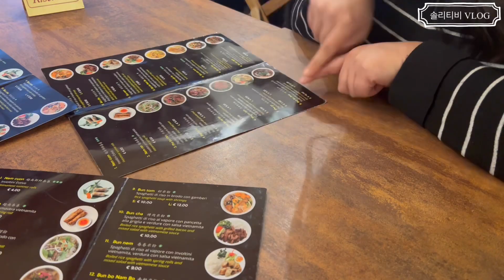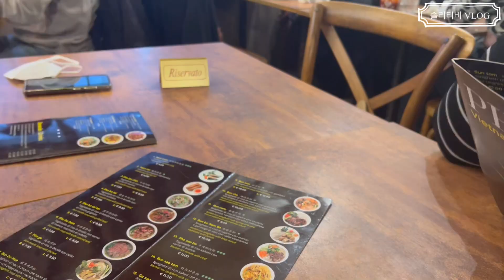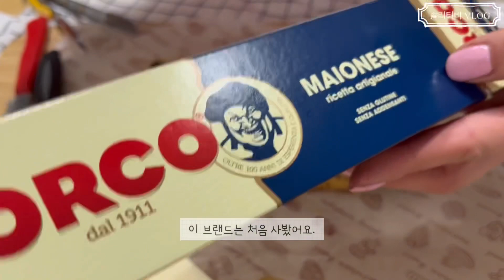SUB•이탈리아자취생브이로그•ITALY VLOG•브이로그• 트러플소스 ,🌶🥪트러플 소세지 파인애플 샌드위치, 🍜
저의 이탈리아에서의  생활 💕
코로나가 빨리 끝나서 여기저기 여행할 수 있으면 좋겠어요.
감사합니다. 💕